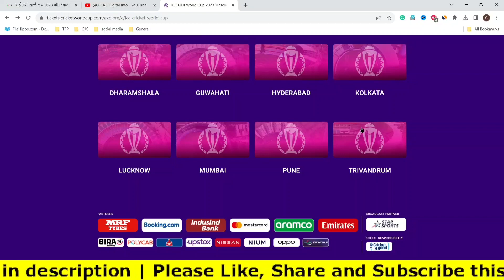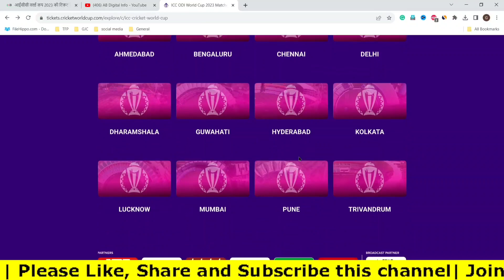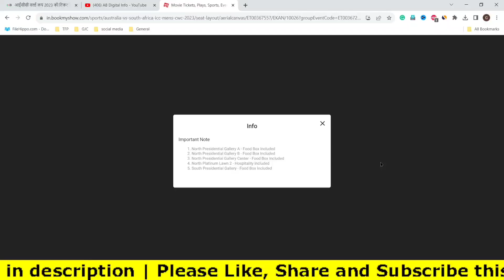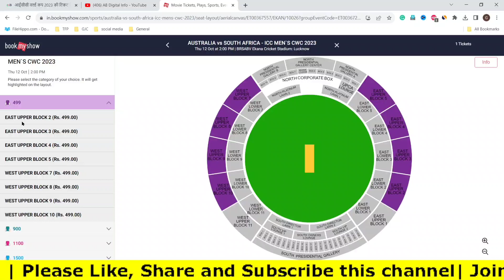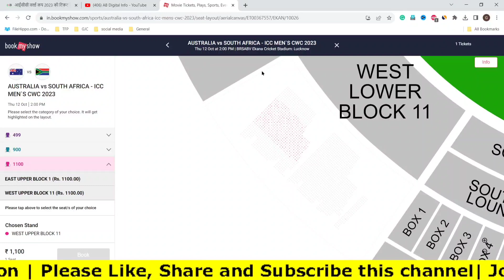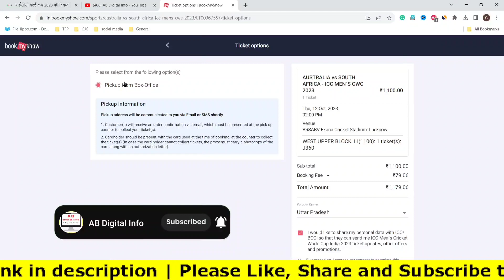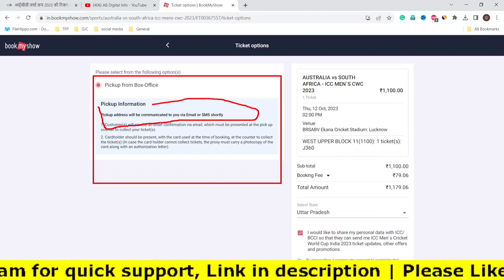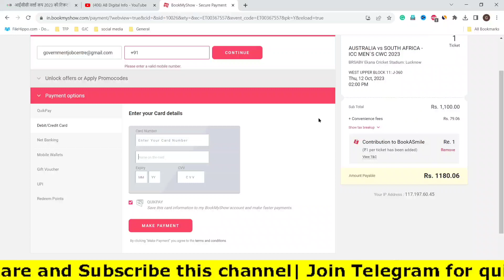ICC WORLD CUP 2023 STADIUM TICKET KAISE BOOK KARE । How to Book ICC WORLD CUP TICKET ONLINE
About Video:- ICC WORLD CUP 2023 STADIUM TICKET KAISE BOOK KARE । How to Book ICC WORLD CUP TICKET ONLINE

📌 वर्डप्रेस वेबसाइट या ब्लॉग कैसे बनाएं स्टेप बाय स्टेप जानकारी

📌 फ्री वेबसाइट या ब्लॉग कैसे बनाएं स्टेप बाय स्टेप जानकारी

📌 मोबाइल से ऑनलाइन पैसे कमाने के साथ जबरदस्त तरीके

About Channel:-
AB Digital Info is our official YouTube channel where we provides Online Part time / Full Time Job Updates, Online Money Earning Ideas, Tech News, Popular App Reviews and Digital Marketing Videos. We have already working with many projects for last 3 Years in this field. So we can give you better content than Freshers. 100% Genuine and Authentic content is our 1st priority.